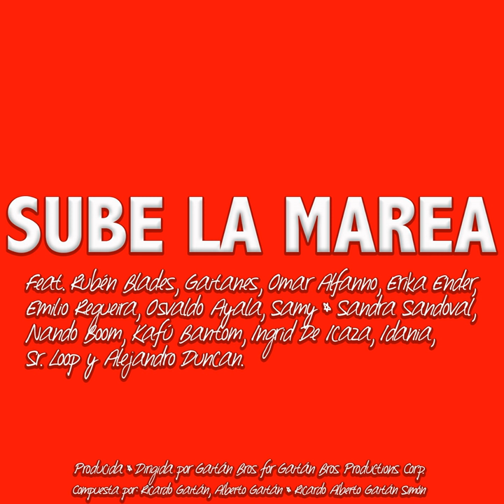Sube La Marea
Sube La Marea · Gaitanes, Omar Alfano, Erika Ender, Emilio Regueira, Osvaldo Ayala, Nando Boom, Ingrid De Icaza, Alejandro Duncan, Kafú Bantom & All Stars Panama